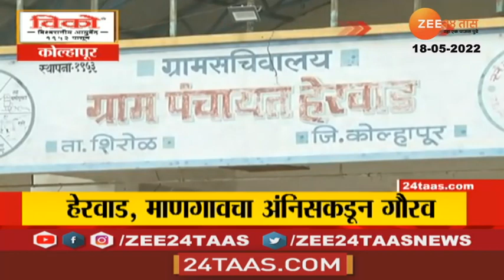Zatpat Fast News | झटपट फास्ट बातम्या | 18 May 2022 | Zee 24 Taas